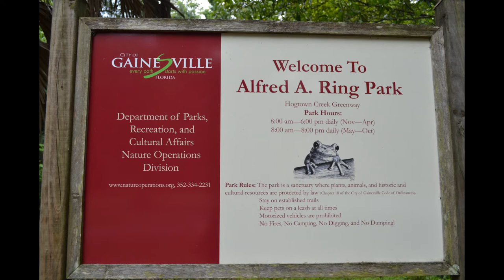Lennon: ALS3203 Project 1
Original footage and narrations by Jessica Lennon.  Music from iTunes. Song Enchantment, album Escape, Capo Productions, 2010.

This video was created for PC use in Agriculture, ALS3203, at the University of Florida.